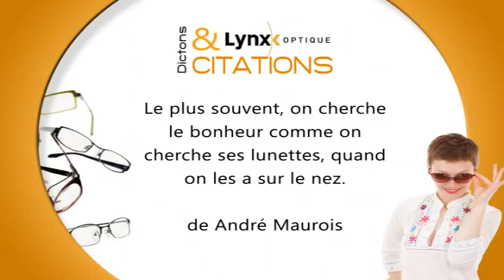Opticien citation 3 -Lynx- Vidngo